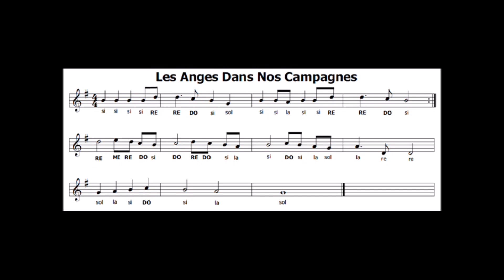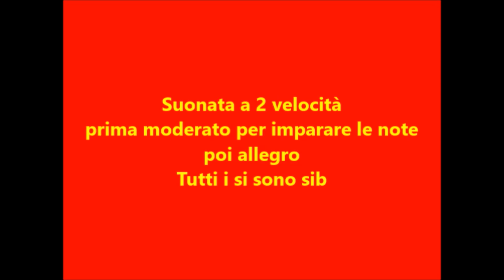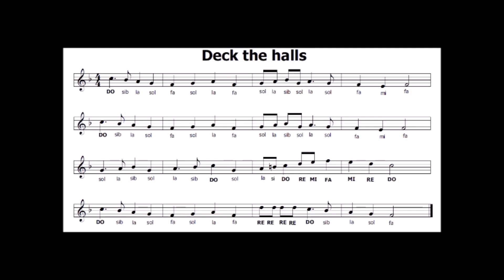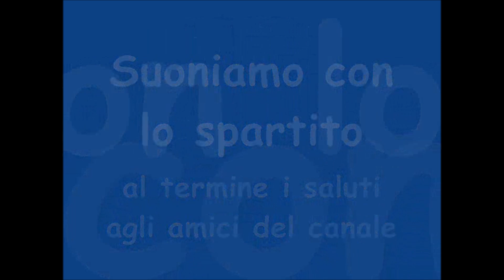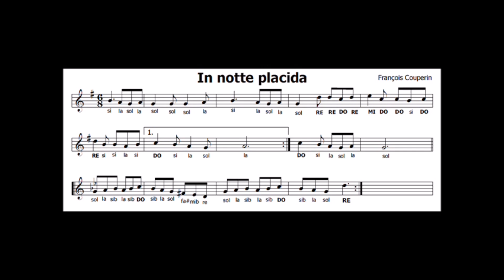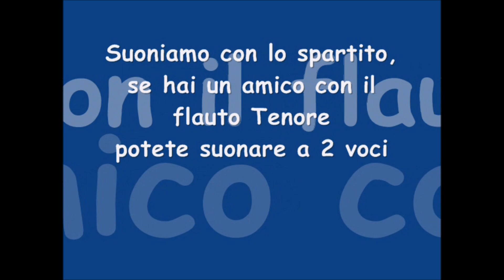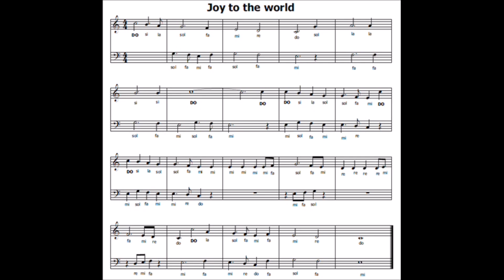NATALE 4 CANZONI FAMOSE: Angeli delle campagne; Deck the halls; In notte placida; Joy to the world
Video registrati fra il 2013 e il 2015 e qui raggruppati per una facile e piu' immediata fruizione. Spero vi divertirete a suonarli con me!
I miei libri di musica su AMAZON